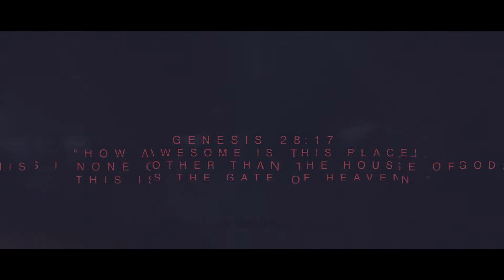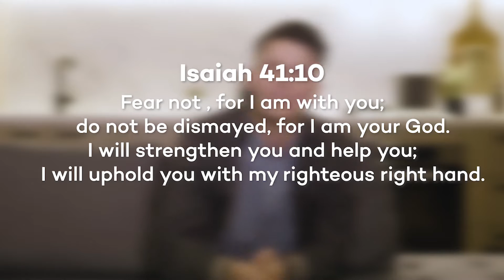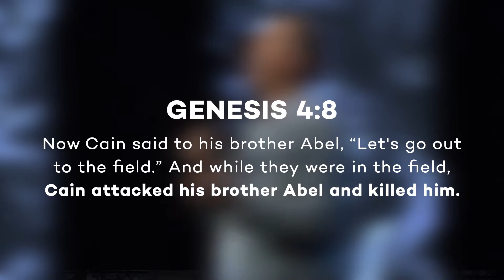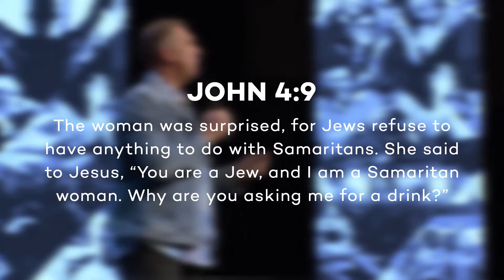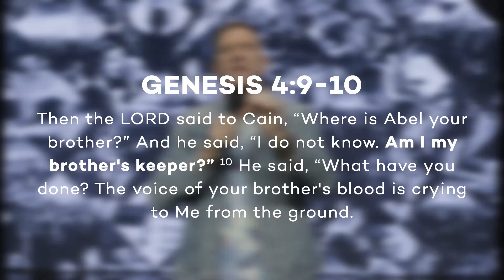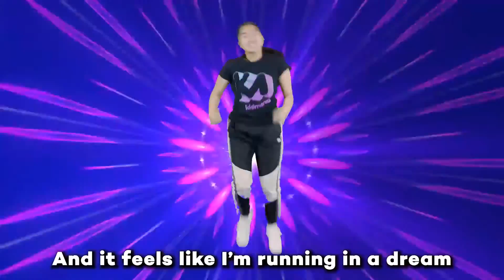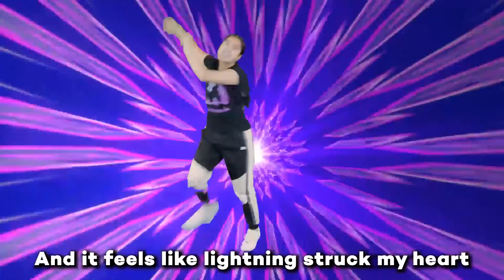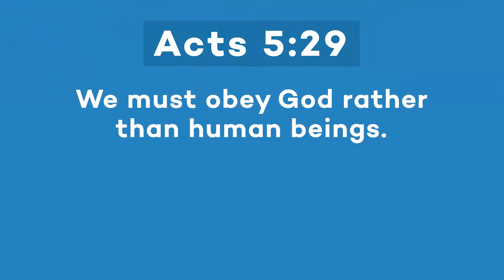Enjoy Church Online - Sunday, 7 June 2020